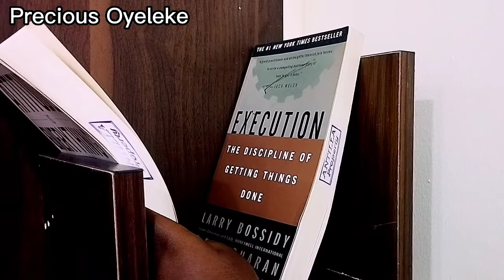My First Time Experience||First time traveling by Air and to Abuja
I won a free trip to Abuja by air and it was also my first time traveling by air which is why I decided to share this experience with you all.